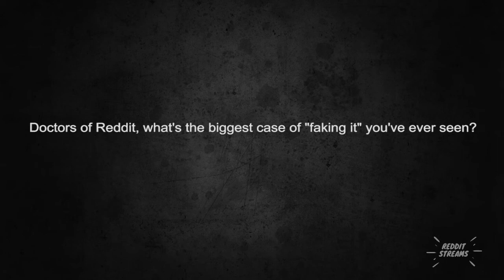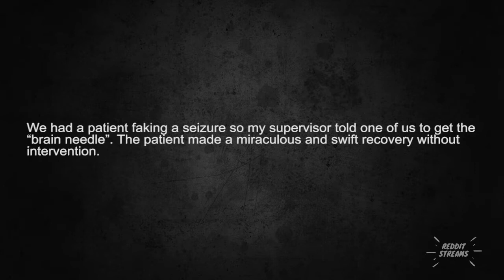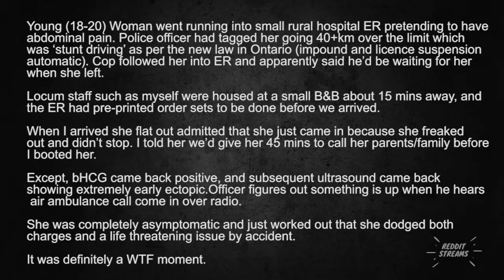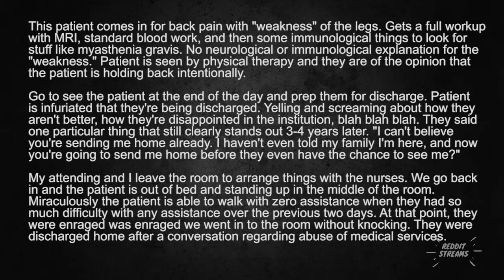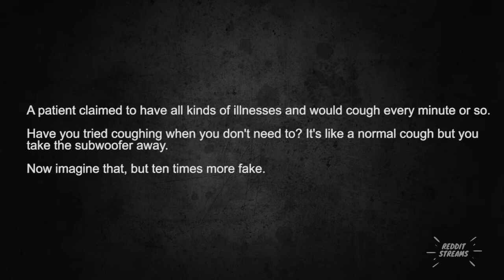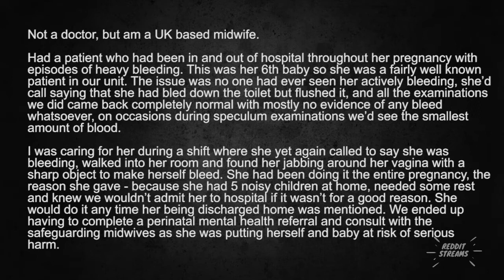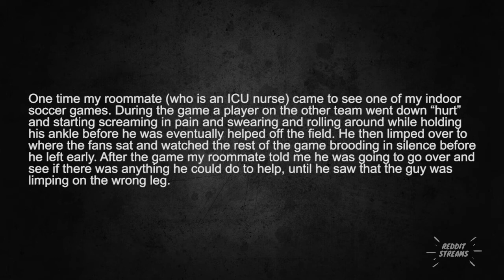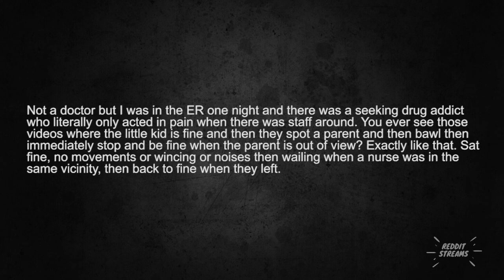Doctors share their biggest case of faking it - Ask Reddit